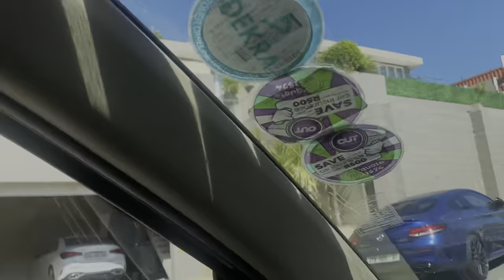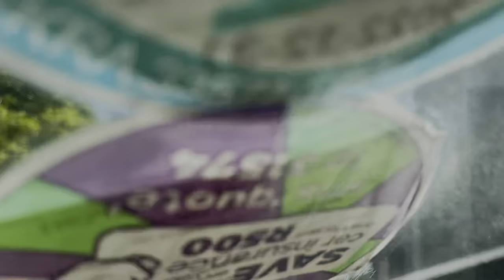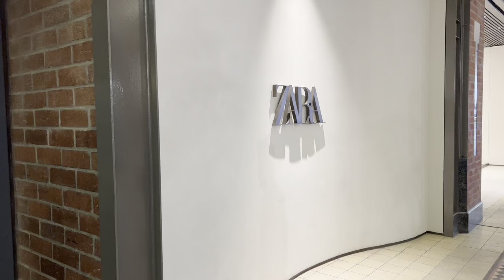Cape Town Vlog: Spent 4 days with my girls| Shopping: boat cruise: wine tasting: adventure sports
Just pure love and vibes